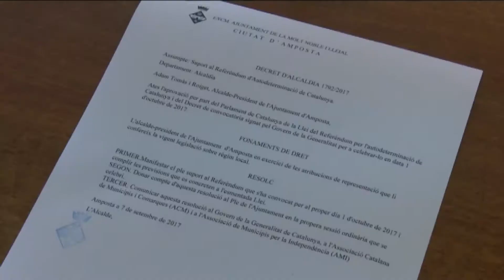Els alcaldes investigats per l'1 O demanen l'arxiu del cas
El món municipal va ser clau l’1 d’octubre. Més de 700 alcaldes es van comprometre per escrit amb la consulta. Posteriorment, la Fiscalia General de l’Estat va iniciar una investigació contra els edils, que a les Terres de l’Ebre es va materialitzar amb les declaracions dels alcaldes de Tortosa, Amposta, La Ràpita i Deltebre.